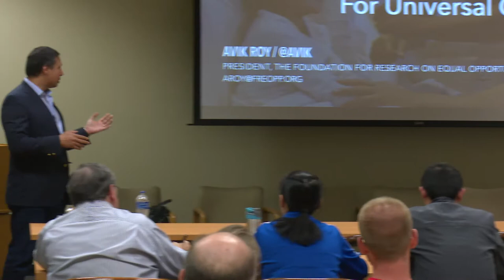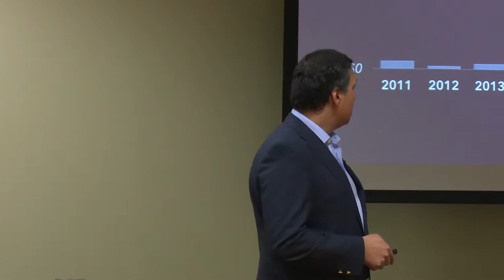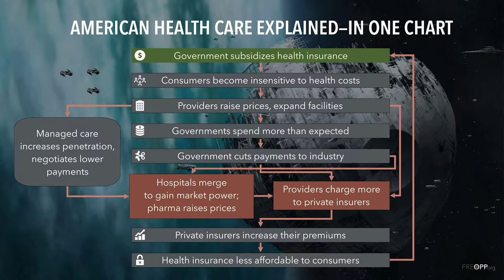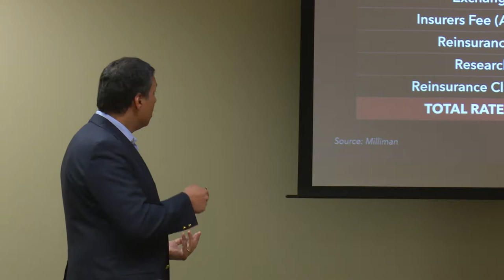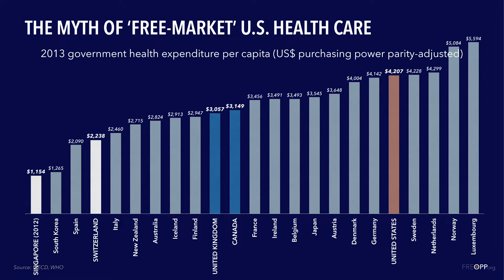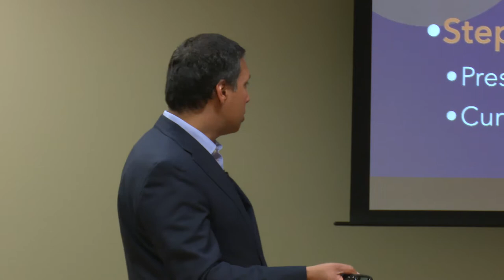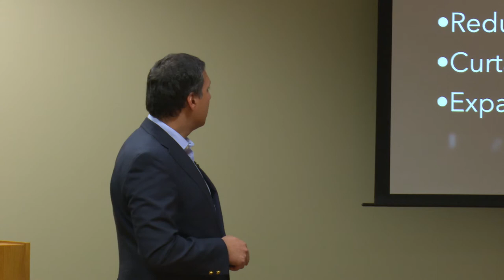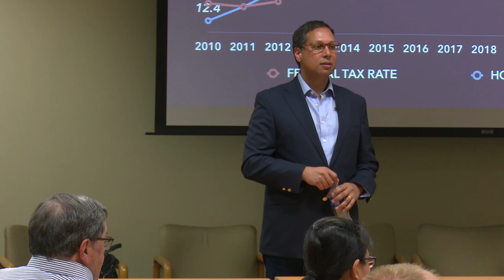Avik Roy and the Conservative Case for Universal Healthcare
Avik Roy, co-founder and President of the Foundation for Research on Equal Opportunity, joined us for a Policy@McCombs making the conservative case for universal health care insurance.